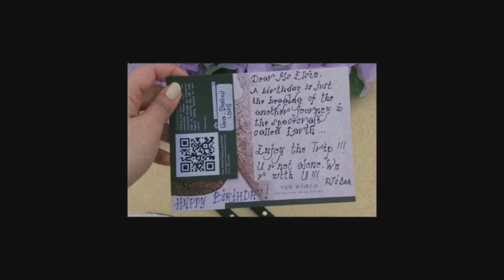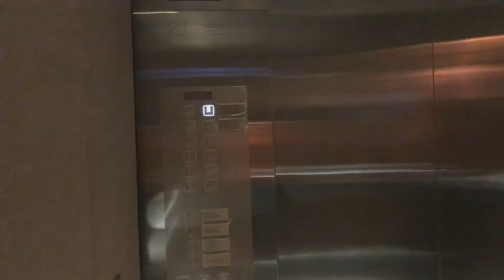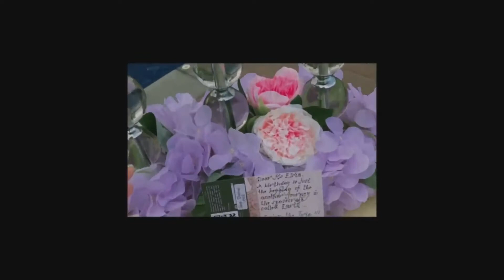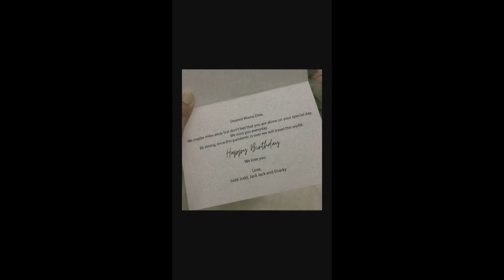SOLO BIRTHDAY IN MALAYSIA | Sessy's Reminder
Hey Sessy!
New experience!